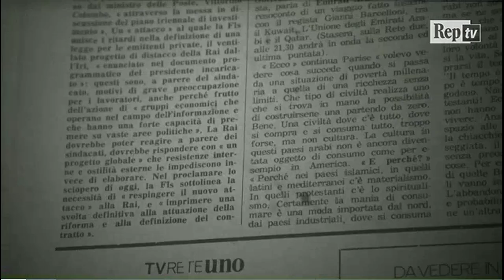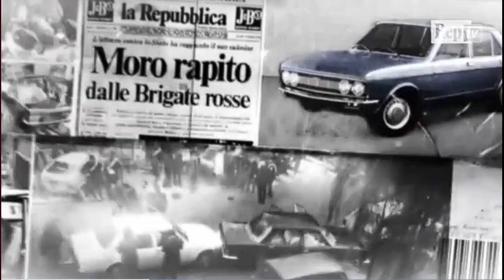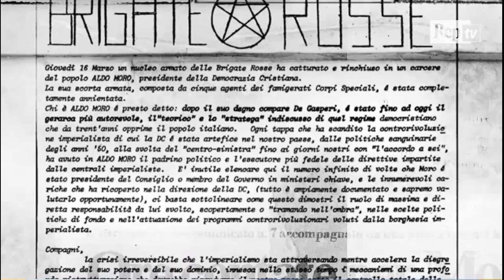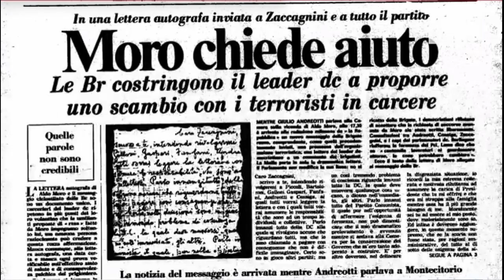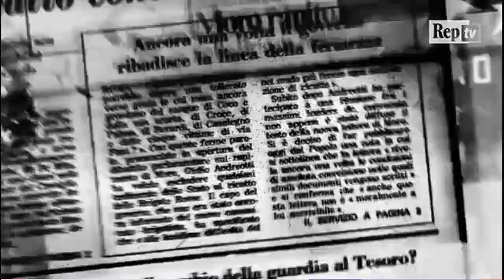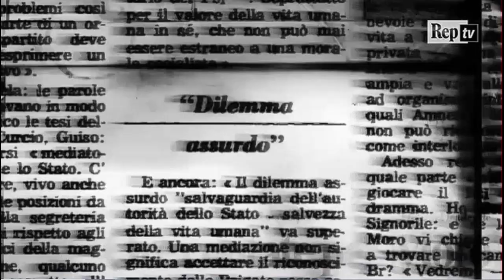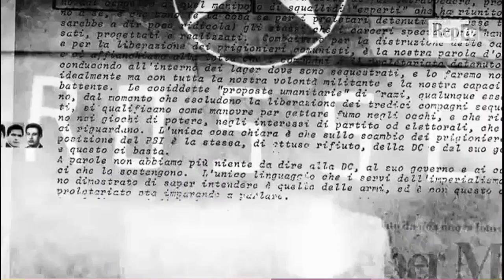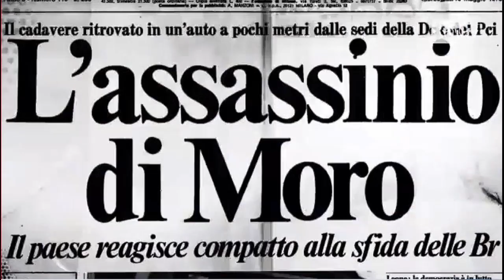CRONACHE DI UN SEQUESTRO - IL CASO MORO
Un video che raccoglie la webserie messa on-line nel 2018 da “La Repubblica.it”  a quarant’anni dal rapimento e dall’omicidio di Aldo Moro da parte delle Brigate Rosse. Ripercorre  i 55 giorni che sconvolsero il nostro Paese e la democrazia, per incontrare i protagonisti di quella drammatica vicenda e ne analizza tutti gli aspetti e i nodi ancora irrisolti. Tanti extra: interviste, documenti originali, audio, video, foto, mappe. Un viaggio nell’Italia del 1978. A cura di Ezio Mauro.